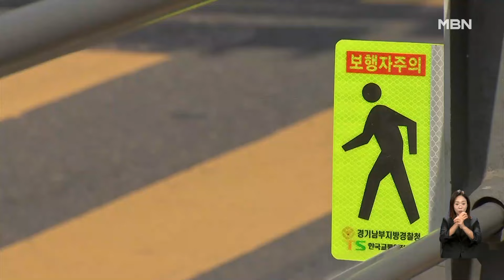'우회전 일단 멈춤' 시행 1년…위반 차량 수두룩 [굿모닝 MBN]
【 앵커멘트 】
  운전자가 교차로에서 우회전할 땐 반드시 일단 멈춰야 하는데요.
  단속이 시행된 지 1년이 됐는데 현장은 어땠을까요?
  운전자들은 여전히 혼란스러워하고, 법규를 지키는 모습도 보기가 쉽지 않았습니다.
  손성민 기자가 현장 취재했습니다.

【 기자 】
  지난해 5월, 경기도 수원의 어린이보호구역에서 횡단보도를 건너던 8살 아이가 숨졌습니다.

  우회전 전용 신호등에 빨간불이 켜져 있었지만, 버스기사가 이를 위반한 것입니다.

  일시정지 의무 단속이 시행된 지 어느덧 1년, 취재진이 당시 사고현장을 살펴봤습니다.

  한 차량은 빨간색 신호인데도 멈추지 않고 건널목을 통과합니다.

  보행자 신호가 녹색불인데도 건널목을 통과하고, 그 뒤로 아이가 달려가는 아찔한 상황도 이어집니다.

▶ 스탠딩 : 손성민 / 기자
- "취재진이 약 30분 동안 지켜본 결과, 무려 20대가 넘는 차량이 우회전 일시정지를 지키지 않은 것으로 나타났습니다."

  서울 마포구의 한 교차로에서도 '우회전 일시정지'는 보기 어려웠습니다.

▶ 인터뷰 : A 씨 / 차량 운전자
- "신호가 들어왔을 때 보행자가 없을 때는 가도 된다고 알고 있거든요."

▶ 인터뷰 : B 씨 / 차량 운전자
-("뒤에서 빵빵거리거나 이런 경험도 있으세요?")
="있어요. 우회전에 그냥 지나가도 된다고 생각하는 사람들이 빵빵거리는 것 같아요."

지난해 우회전 사고 건수는 1만 8천여 건으로 전년도와 크게 달라지지 않았고, 사망자 수도 1.2배가량 늘었습니다.

▶ 인터뷰 : 송봉임 / 한국교통안전공단 안전관리처 부장
- "빨간불에도 일시정지, 주변을 서서히 살피면서 우회전을 해야 한다, 우회전 신호 따르기. 그래서 지속적인 단속도 필요할 거라고 보고."

  운전자들의 안전 불감증도 문제지만 우회전 신호등 확대 등 교차로 환경 개선도 필요하다는 지적입니다.

  영상취재 : 김태형 기자
  영상편집 : 송지영
  그 래 픽 : 이새봄